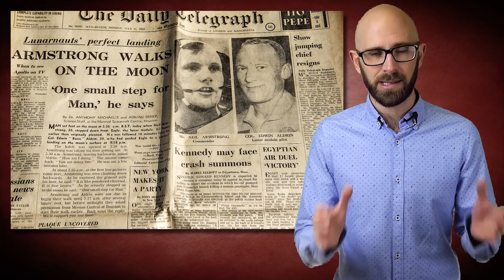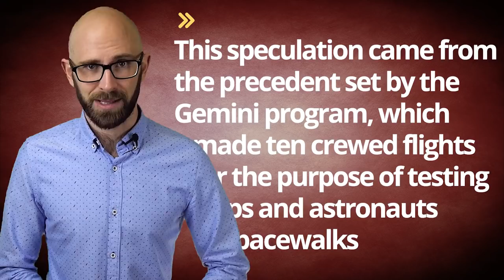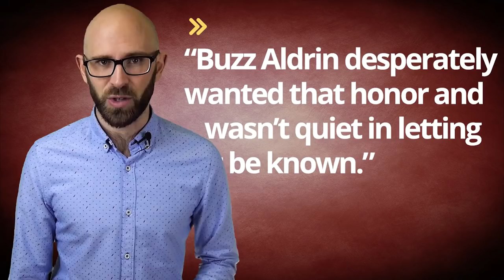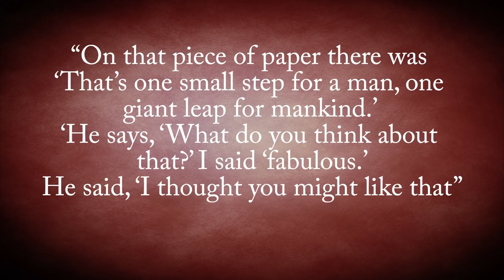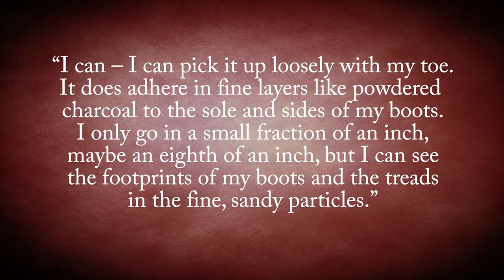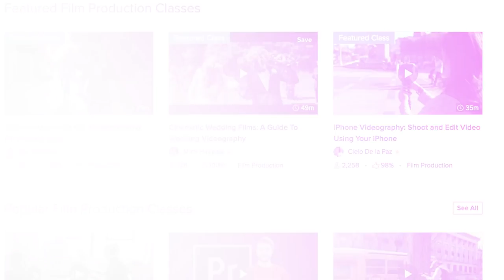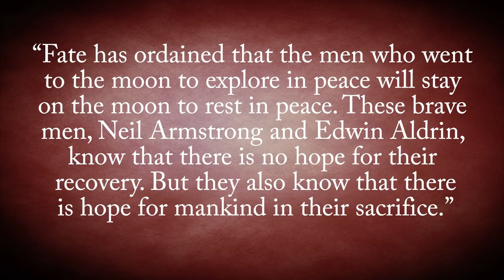Why Did Neil Armstrong Get to Be the First to Walk on the Moon?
On July 20th, 1969, with “one small step,” Neil Armstrong became the first person to walk on the moon. Since that date forty five years ago, the moon landing has been the subject of intense study and historical analysis. From what Armstrong actually said with his first step to if the American flags the astronauts planted are still there, mankind’s first rendezvous with the moon has captured the world’s attention in a way few other things have. Despite this, there are still several noteworthy facts that have remained obscure after all these years. Allow us to bring just a few to (moon) light: